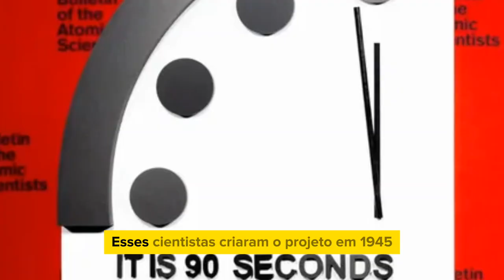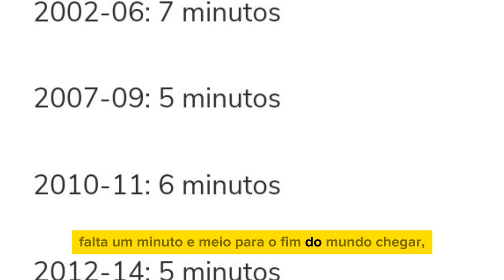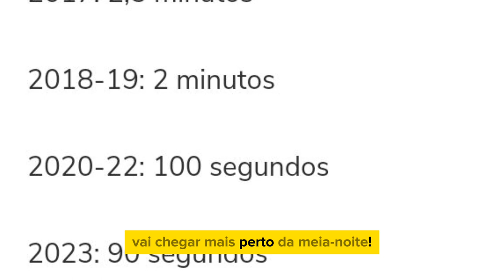RELÓGIO DO JUÍZO FINAL FOI AJUSTADO! ESTAMOS A 90 SEGUNDOS DO FIM DO MUNDO!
RELÓGIO DO JUÍZO FINAL! ESTAMOS A 90 SEGUNDOS DO FIM DO MUNDO!

Quando será o fim do mundo? Só Deus sabe! Com certeza o Apocalipse mudará a história da humanidade! Antes dava medo, mas do jeito que as coisas estão indo, agora virou esperança...

Mesmo não sabendo a data exata, os cientistas têm uma previsão! O Relógio do Juízo Final! O que é isso? É um relógio que quando chegar a meia-noite, começará o fim de tudo! Criado em 1945, o relógio tem duração de 1 dia e atualmente está a 90 segundos!

Se a humanidade melhorar, ele retrocede, se piorar, ele ficará mais próximo da hora mortal! Perceba que tudo depende da humanidade!

Ficou curioso né? Sei que ficou! Então vem comigo para saber mais sobre essa curiosidade! Aproveita e compartilhe para geral, pois compartilhar conhecimento é bom demais! Ei, por que não me segue lá no Instagram! Lá faço publicações quase todo dia! Vc só tem a ganhar!